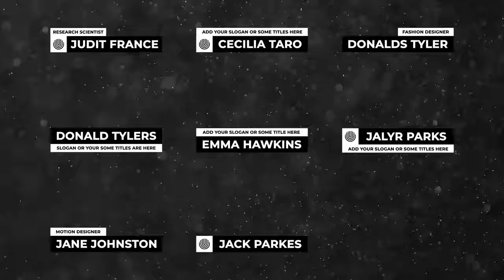12 Lower Thirds Premiere Pro Templates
12 Lower Thirds is a neat Premiere Pro template that contains a dynamic collection of cool looking lower thirds. A fantastic way to enhance the look and feel of your TV shows, commercials, presentations, slideshows, promotions and events videos. Impress your audience with this professionally designed and elegantly animated PP template. No plugins required.